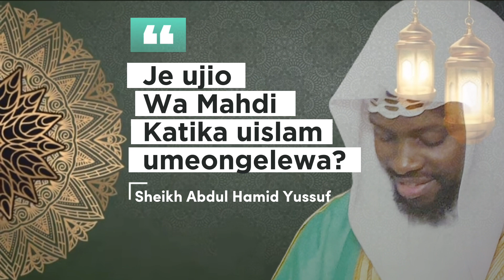Je ujioWa Mahdi Katika uislamumeongelewa?